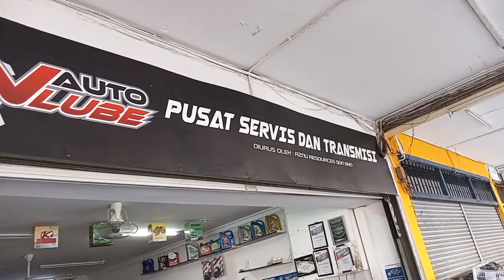Vlog# Tukar drive shaft alza sebelah kiri...